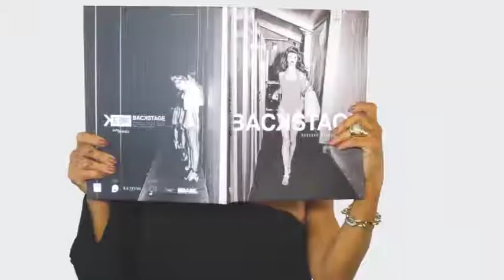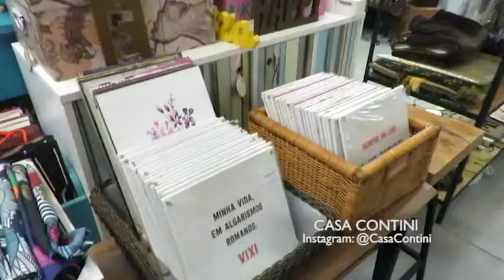CASA CONTINI 12/08/18